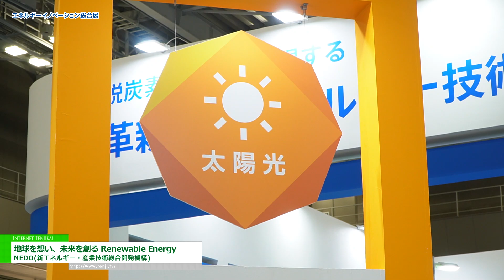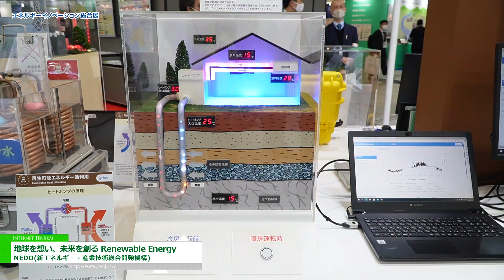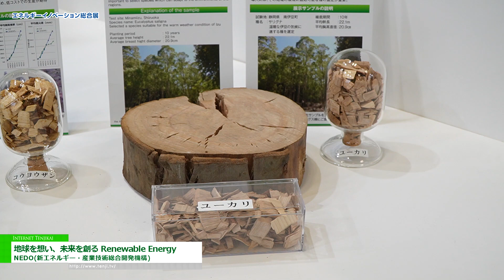[エネルギーイノベーション総合展 2024] 地球を想い、未来を創る Renewable Energy - NEDO(新エネルギー・産業技術総合開発機構)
NEDO(新エネルギー・産業技術総合開発機構)はエネルギーイノベーション総合展 2024にて、地球を想い、未来を創る Renewable Energyを出展。